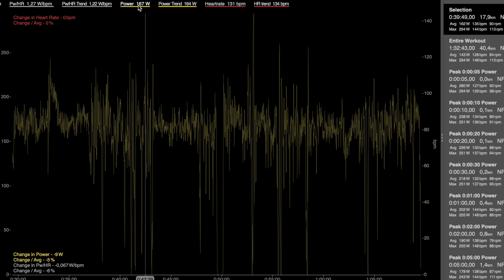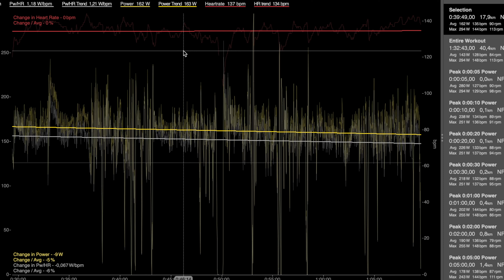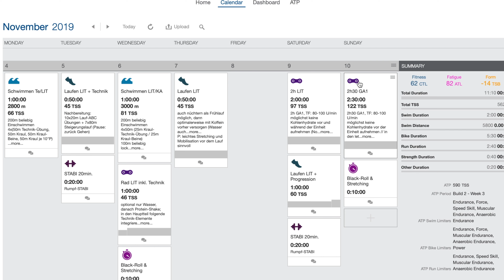PW:HR – wattgesteuertes Training – first ironman vlog #07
Wie steht es um meine aerobe Ausdauer? Wenn ich Wattwerte und Herzfrequenz in ein Verhältnis setze, lassen sich wertvolle Erkenntnisse für das Training und des Trainingsstand erzielen: Findet eine Entkopplung statt oder bleiben beide Parameter konstant zueinander?
Auch wenn im Moment meine Workouts noch relativ kurz sind, lohnt sich der regelmäßige Blick auf beide Werte. Ich habe heute eine Radausfahrt durch den Grunewald dazu genutzt und nehme Euch anschließend mit in die Auswertung.
Das ist die siebte Folge meines Video Triathlon Blogs Ironman Frankfurt 2020 Mainova.